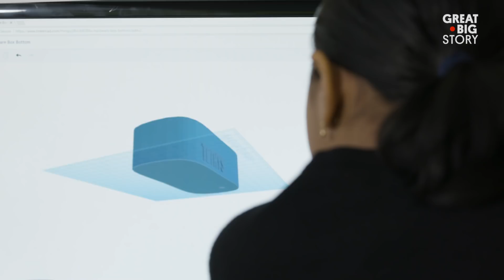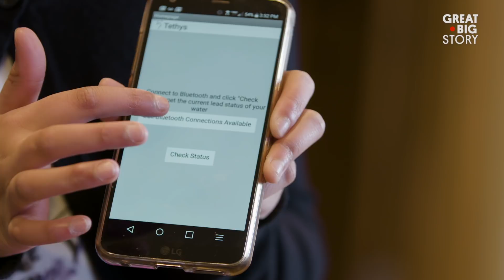This 12-Year-Old Scientist is Taking On Flint's Water Crisis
When Gitanjali Rao first heard about the water crisis in Flint, Michigan, she wanted to help in any way she could. Now, at only 12 years old, Gitanjali is the proud inventor of “Tethys,” a portable device that detects lead in water. Named “America’s Top Young Scienist,” Gitanjali hopes to inspire other kids to get moving and make a difference in their own communities.